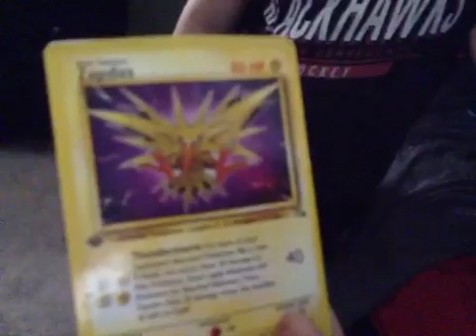Me and Simon for the first time